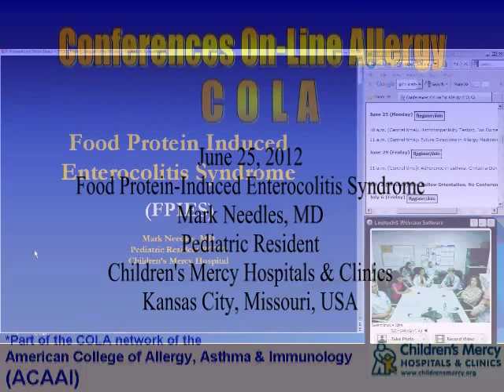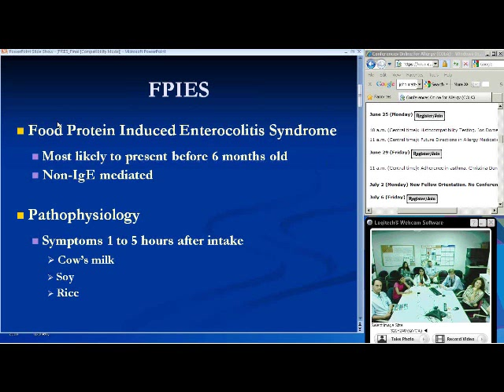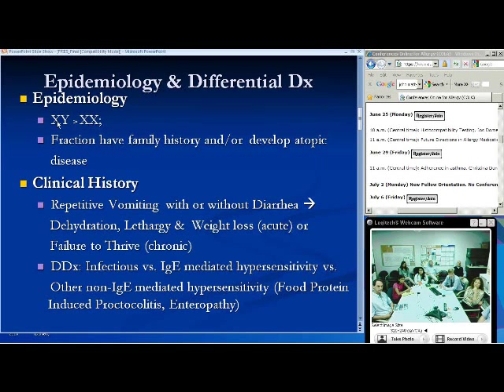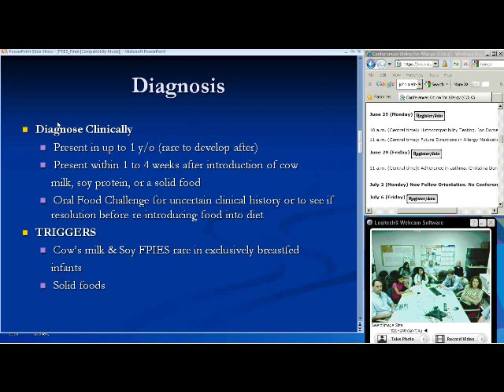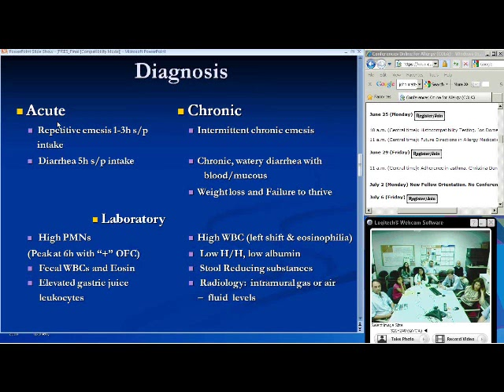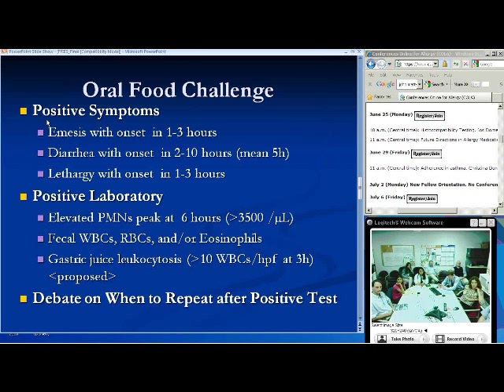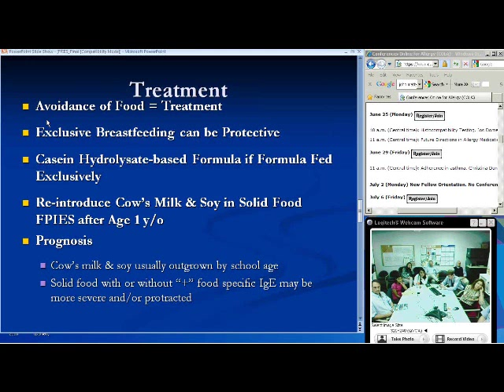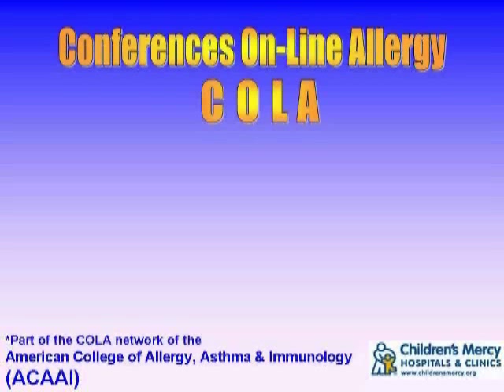Food protein-induced enterocolitis syndrome (FPIES)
Dr. Mark Needles discusses the diagnosis and management of food protein-induced enterocolitis syndrome or FPIES. Held on June 25, 2012.